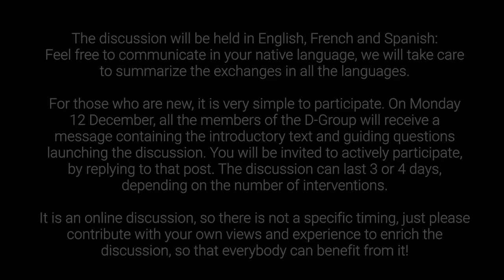Carbon rights in the context of jurisdictional REDD+: Charlotte Streck's expert insight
Charlotte Streck is a Managing Partner at Climate Focus.

This info-brief summarizes key findings and presents case studies related to the status quo of REDD+ countries’ legislation and existing arrangements related to carbon rights, in light of relevant international schemes and standards. So far, claims to participate in REDD+ are often based on the concept of ‘carbon rights’ or `emissions reductions title´, and clear and “uncontested” entitlement to REDD+ results is often a condition for accessing Result-based-Payments (RBPs). However, as there is no one internationally adopted definition of carbon rights or ERs title, emphasis is made on the requirements established by international standards/schemes for REDD+ countries to progress in legislating on the matter.